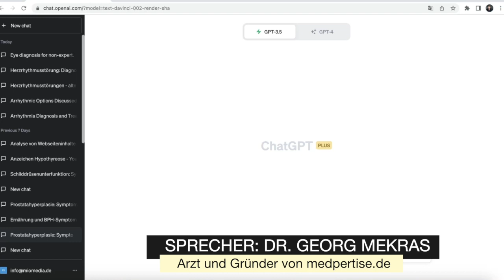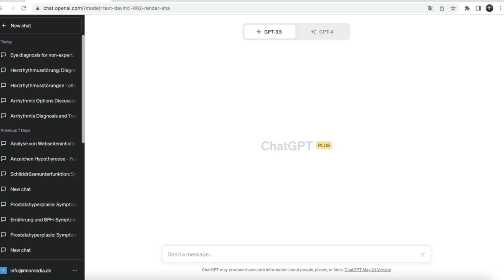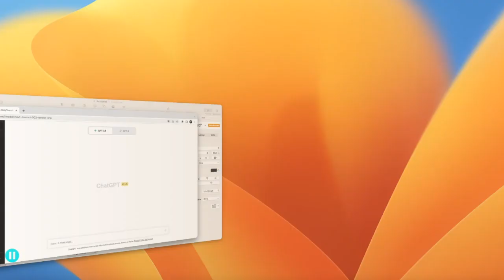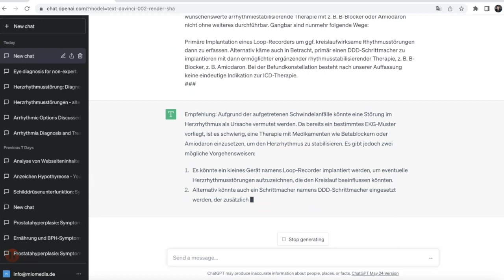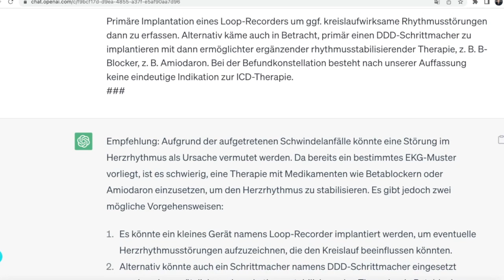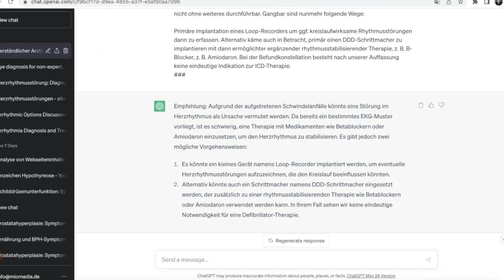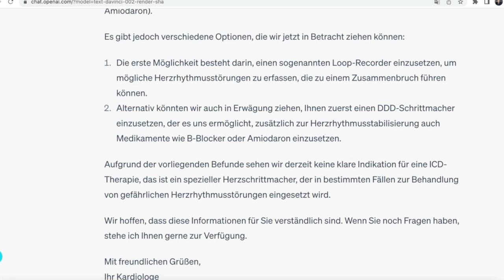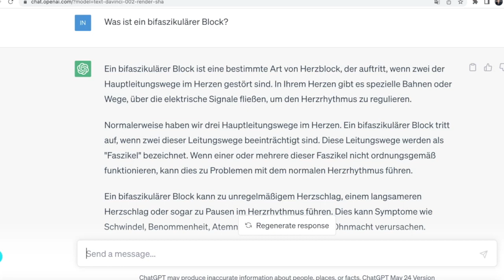ChatGPT: Verständliche Arztbriefe dank KI-Technologie? Was können Patienten erwarten?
Wie im Video besprochen sind hier die Prompt, die du einsetzen kannst, um Arztbriefe von ChatGPT in einfache Sprache umzuformulieren:

1. Formuliere folgenden Arztbrief so um, dass ein medizinischer Laie ihn versteht. Verwende einfache Sprache.

2. Du bist Facharzt für "________". Ich bin dein Patient. Bitte erkläre mir den folgenden Arztbrief so, dass ich ihn als medizinischer Laie verstehe. Verwende einfache Sprache.

Im neuesten Video "ChatGPT: Verständliche Arztbriefe dank KI-Technologie? Was können Patienten erwarten?" teile ich meine Experimente mit Chat GPT, einem KI-Tool, das dabei helfen kann, Arztbriefe zu verstehen, die oft technische und schwierige Sprache enthalten. Ich habe zwei Aufforderungen entwickelt, die gut funktionieren, um Arztbriefe in verständliche Sprache zu übersetzen. Aber bitte sei vorsichtig und gib keine persönlichen Daten in das Tool ein.

In dem Video werden wir einen Abschnitt aus einem Arztbrief zuvon ChatGPT übersetzen lassen, der einen spezifischen Behandlungsplan für einen Patienten mit einer Herzkrankheit empfiehlt. Die in dem Brief verwendete Sprache ist schwer zu verstehen, daher ist das Ziel, dass ChatGPT den Abschnitt in einfacheren Begriffen umformuliert. Die empfohlenen Behandlungsoptionen beinhalten das Einsetzen eines Herzschrittmachers oder eines Defibrillators, aber ich glaube nicht, dass es eine klare Indikation für letzteres gibt.

Anschließend schauen wir uns an, wie gut die Prompts funktioniert haben und ob ChatGPT bei der "Übersetzung" des Arztbriefes Fehler gemacht hat. Kann ChatGPT Patienten dabei helfen, einen komplexen Arztbrief mit medizinischen Fachbegriffen zu erklären? Am Ende des Video kommt mein Fazit dazu.

Gerade wenn es um deine Gesundheit geht, ist es wichtig, gute, verlässliche und verständliche Informationen zu erhalten. Auf dem Kanal von medpertise.de legen wir großen Wert auf die Qualität und Verständlichkeit unserer Inhalte. Hier bekommst du wertvolle Gesundheitstipps, die du in deinem Alltag anwenden kannst.

▬▬▬▬▬▬▬▬▬▬▬▬▬ Wichtiger Hinweis
Insbesondere bei der Einnahme von Medikamenten ist es wichtig, den Arzt zu kontaktieren und die Packungsbeilage genau zu lesen. Die bereitgestellten Inhalte dürfen nicht zur Erstellung von Selbstdiagnosen verwendet werden. Jegliche Haftung wird ausgeschlossen.